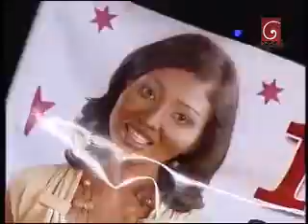Derana Dream Star